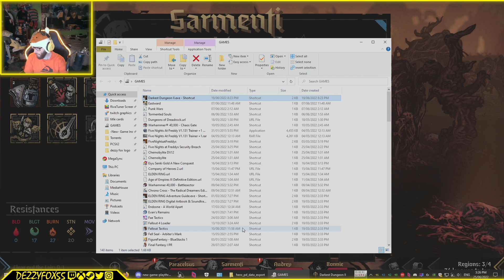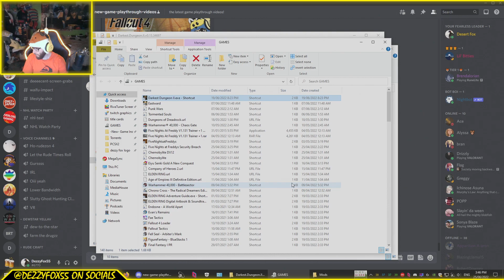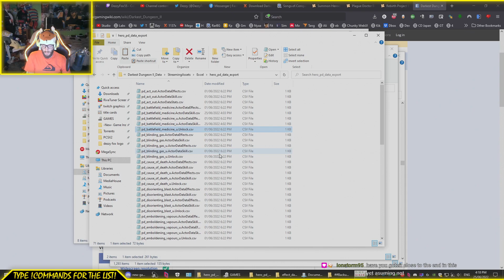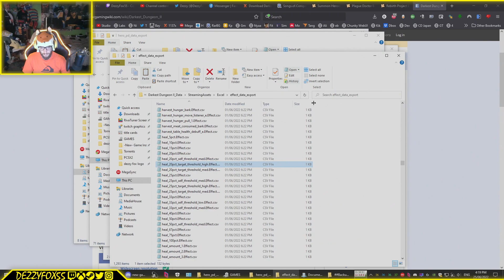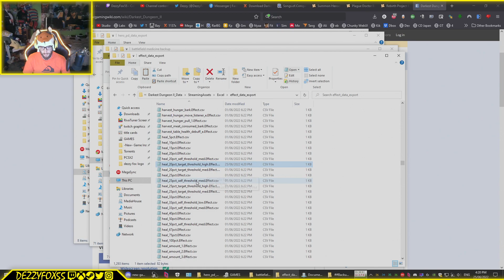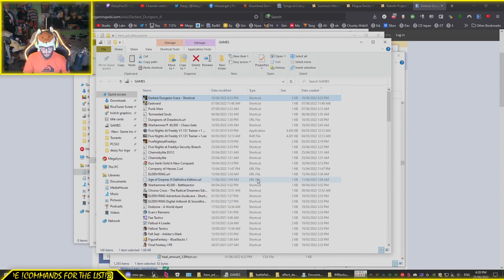Jackin' some tunes in the local graveyard | Wilbur has grown the F up!! | Episode 6